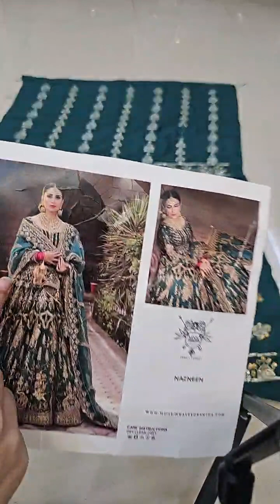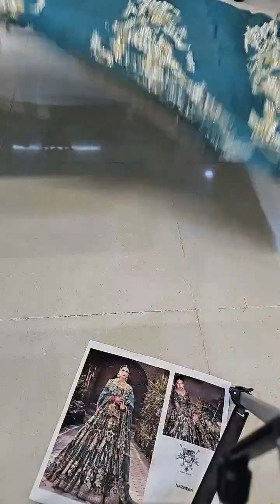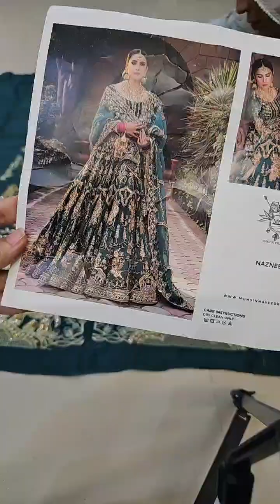Mohsin Naveed Ranjha Wedding Festive Nazneen Hand Made Raw Silk